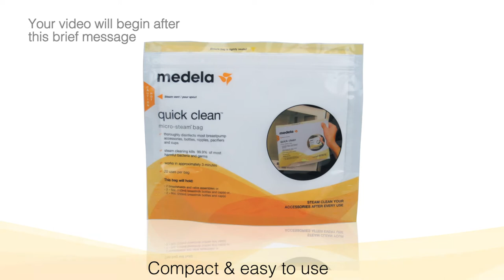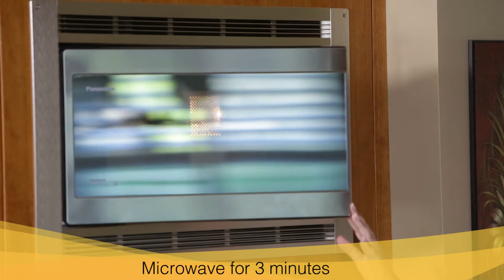Harmony: Cleaning After Each Use with Quckclean Microsteam Bags